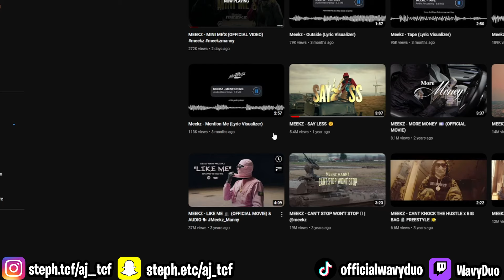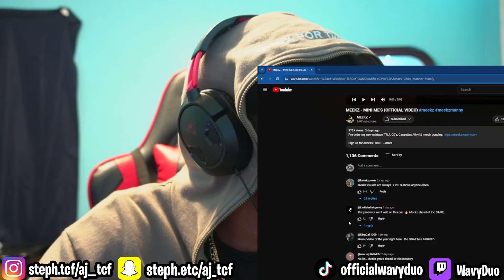THESE VISUALS ARE CRAZY 🔥 | AMERICANS REACT TO MEEKZ - MINI ME'S (OFFICIAL VIDEO)